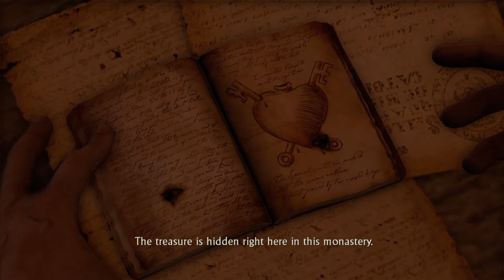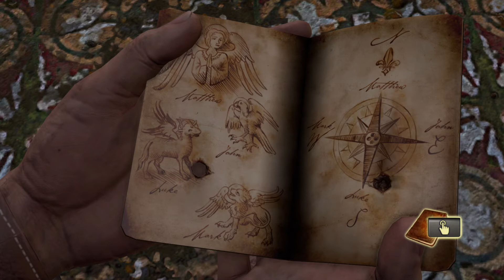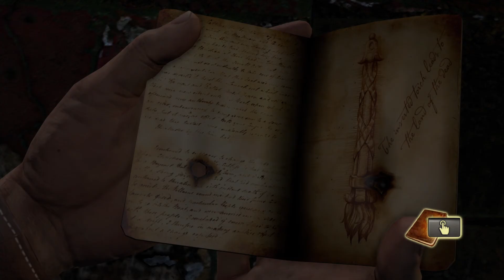Uncharted: The Nathan Drake Collection - Drake's Fortune - part 8